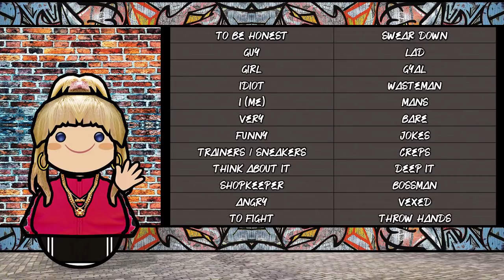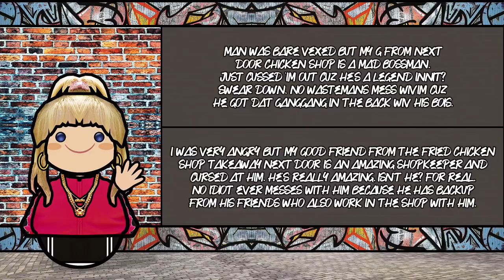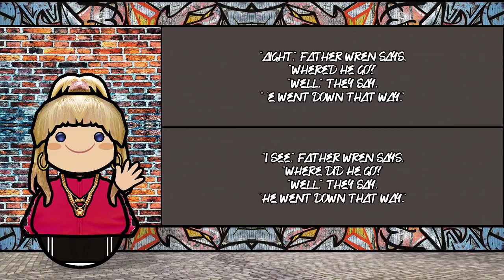The Sound of the Multicultural London English dialect (Numbers, Greetings, Words & Sample Text)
Special Thanks to RandomRami “Heyitsrami” Emperor :D

Chav

"Chav" (/tʃæv/), also "charver" and "scally" in parts of England is a British pejorative term used to describe an anti-social lower-class youth dressed in sportswear. "Chavette" is a related term referring to female chavs, and the adjectives "chavvy", "chavvish", and "chavtastic" are used to describe things associated with chavs, such as fashion, slang, etc. In Ireland, "skanger" is used in a similar manner.

Roadman

A term that you've likely heard before, be it in a song, on the Internet, or just in passing. It's an interesting word, and one that's associated with a very unique British sub-culture and style.

As British culture and music is becoming more popular than ever in the US (rappers like Drake and A$AP Rocky are heavily influenced by what's going on in London), roadman style is working its way into US culture too.

We're going to go ahead and give you a leg up on the the competition today. You'll learn all about what being a roadman means, and what their unique style is like. Get your tracksuits and trainers ready ... it's bound to be a mad ting bad.

Let's start by breaking down the word itself. What exactly is a roadman? You'll find many a different definition online, but the general consensus is that a roadman is essentially a man about the town (typically anywhere from 18-40), who dresses, acts, and speaks (using slang like "tings", "mad", "man" "wahh guan" and more) in a particular way. A roadman is someone who's in the know about the culture, be it music, fashion, or sporting events ... and who dresses in a very particular way.

And dressing is really what sets a roadman apart (besides the slang). They present a very unique style, unlike you'll find anywhere else. The roadman look is very working-class (although it can be made to appear high-end), and features key pieces like matching tracksuits, technical jackets (like Nike wind runners or lightweight Stone Island shells) running caps, "trainers" (like any Nike Air Max or a Reebok Classic), bum/shoulder bags, and maybe even a scarf on colder days. Roadmen don't mix brands (you won't see them with adidas track pants and Nike Air Max on together), and they don't usually mix colors either.